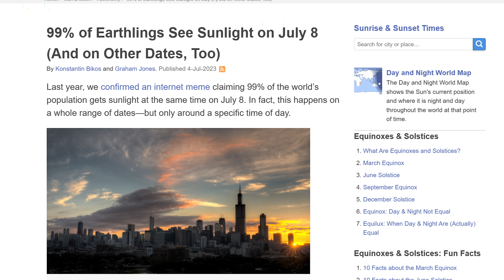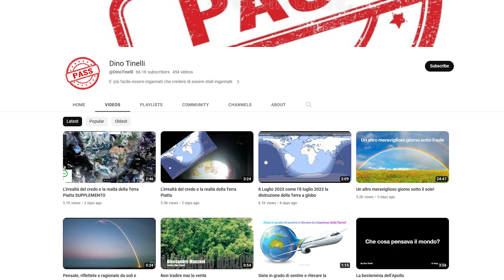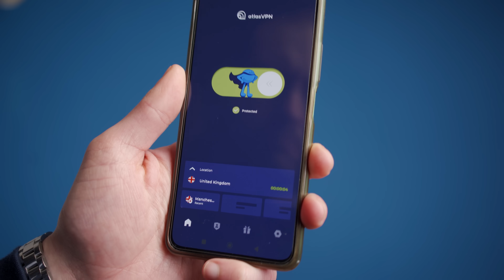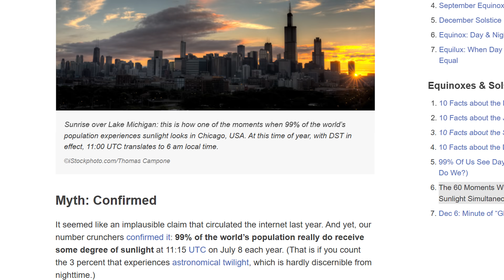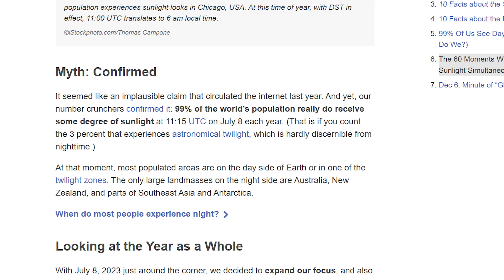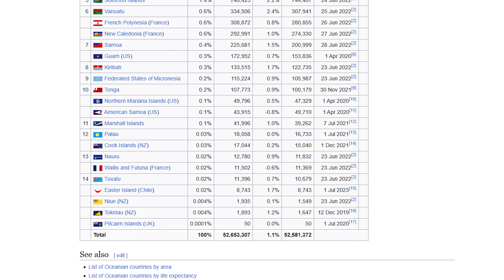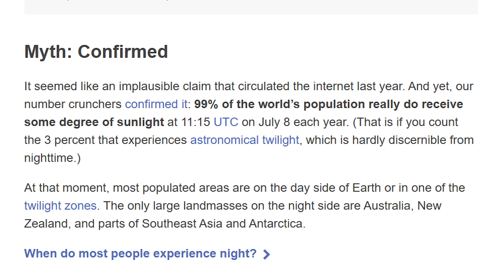Why July 8th does not prove the Earth is flat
*Correction: At one point I do unfortunately misspeak and state twilight covers 36% when I actually meant 36 degrees*